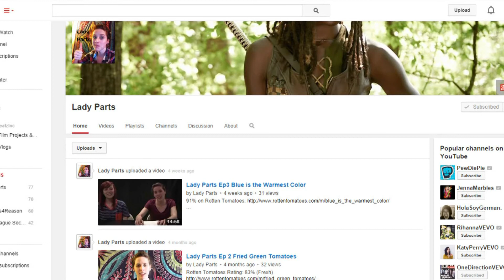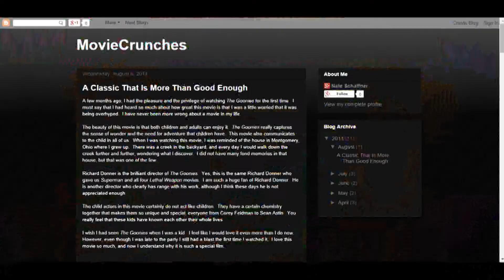Movie Crunch: Good Will Hunting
In honor of Robin Williams, the Movie Crunch gang talks about one of their favorite Robin Williams flicks: Good Will Hunting!